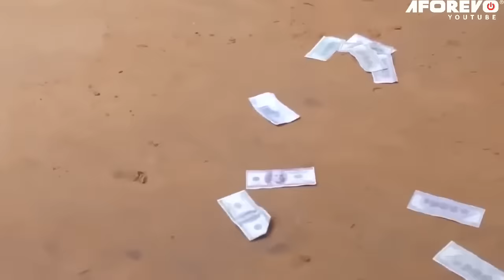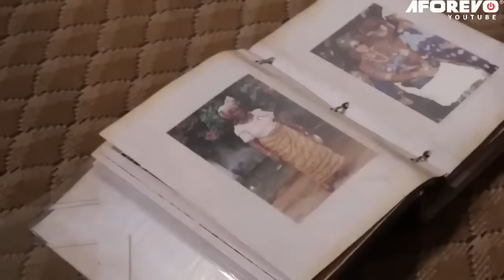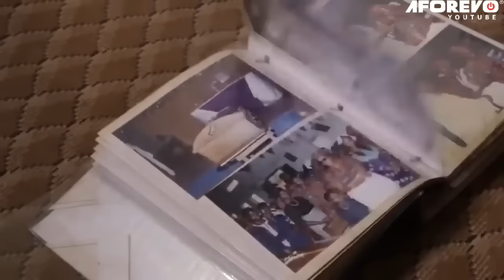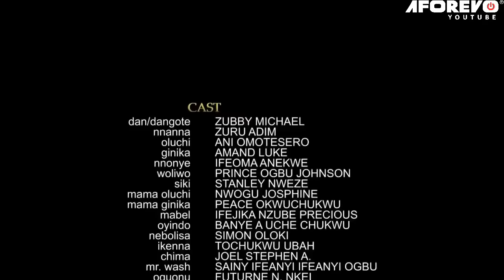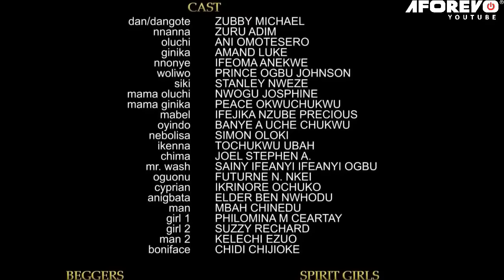How A Kind Man Saved D Girl Who Was Knocked Down And Abandoned On D Road 2 Die/Nigerian Movies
In this Nigerian movie, Starring: Zubby Michael, Ani Omatesero, Ifeoma Anaekwe and other Nollywood actors.